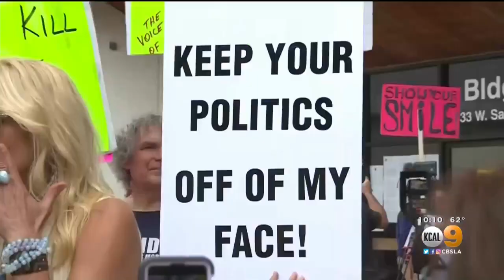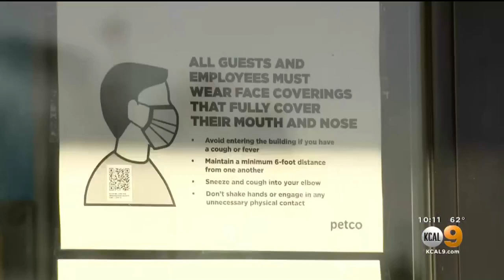Anti-Mask Protesters Disrupt Gathering Of Union, Faith, Business Leaders Calling For Reinstatement O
A group of 100 or more anti-mask protesters disrupted a gathering and news conference put on by pro-mask supporters outside the Orange County Board of Supervisors meeting in Santa Ana Tuesday.